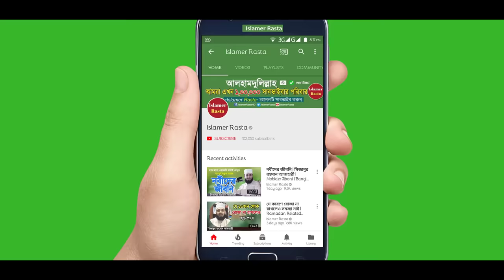পাঁচজন নবীর মৃত্যুর ঘটনা শুনে চোখে পানি চলে এলো | মিজানুর রহমান আজহারী | Mizanur Rahman Azhari | Waz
Mizanur Rahman Azhari Short Lecture about death of five prophet according to quran and hadith. Bangla islamic lecture for educational perspective by Islamer Rasta. মিজানুর রহমান আজহারী ওয়াজ নবী রাসুলদের যেভাবে মৃত্যু হয়েছিলো। ঈমান মজবুত করা ওয়াজ। চোখে পানি এসে গেলো।